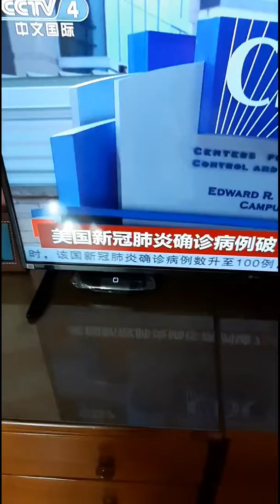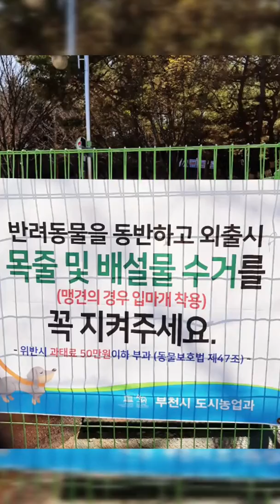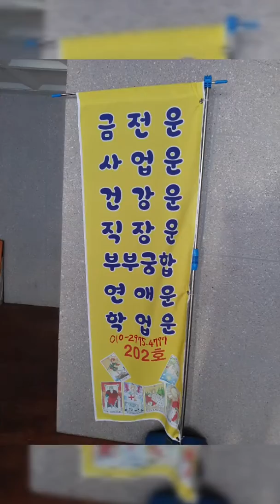법성82. 연설명상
백궁얼 연설명상 한빛7가온, 안식 평온 섭리.@단정학 13:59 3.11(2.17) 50계축일